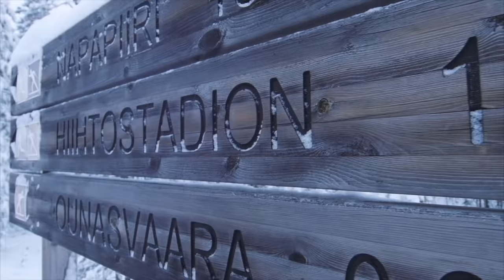Santasport - Perinteisen tyylin hiihto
Vinkkejä perinteisen hiihtoon Pirjo Murasen ja Jesse Väänäsen opein. Video on kuvattu Rovaniemen Ounasvaaran lumisissa maastoissa ensilumenladulla, aivan Santasport Lapin Urheiluopiston välittömässä läheisyydessä.

Tutustu Santasportin järjestämiin Pirjo Murasen hiihtokouluihin osoitteessa: santasport.fi/hiihtokoulu